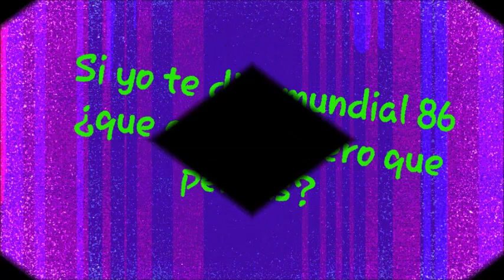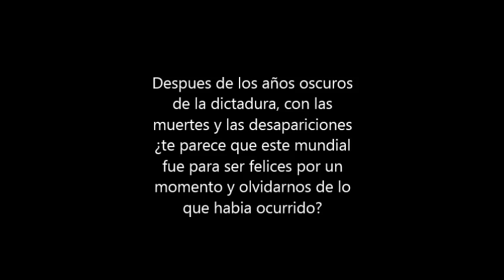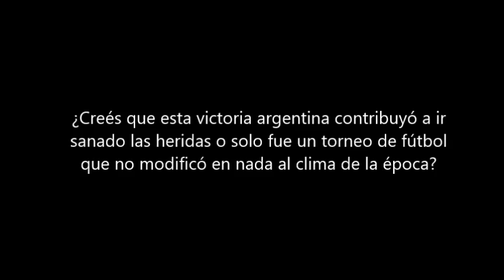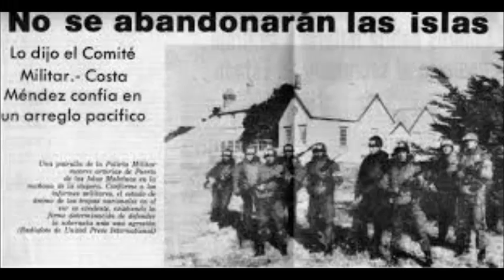MUNDIAL 1986 todas *VERDADES* 🇦🇷✅🇦🇺❌🤯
Mundial de 1986 argentina campeón!!!